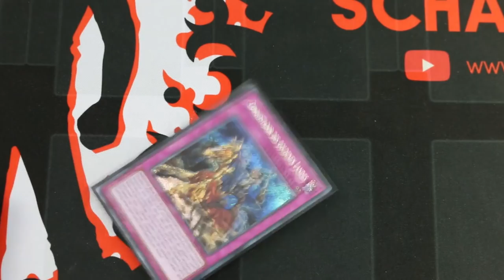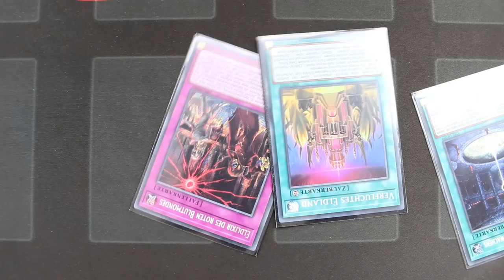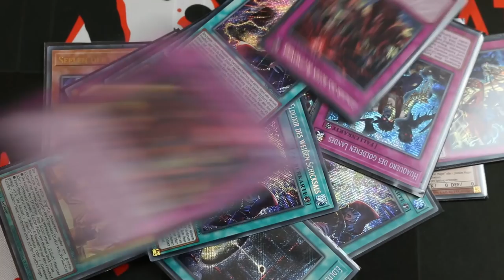Yu-Gi-Oh! Eldlich das BESTE Deck - Warum?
Eldlich, ja das ist schon ein gutes Deck ., ABER.
Was ich gegen Eldlich habe?
Das erfahrt ihr in diesem Video.
Viel Spaß!

Postfach:
Anna Schulze
z.H. Schattenspieler
Carl-Friedrich-Gauß-str 10
28357 Bremen

powered by:
Konami

Das ist mein Equipment:
LX50 Headset*

LK300 RGB*

Mikrofon: Rode*